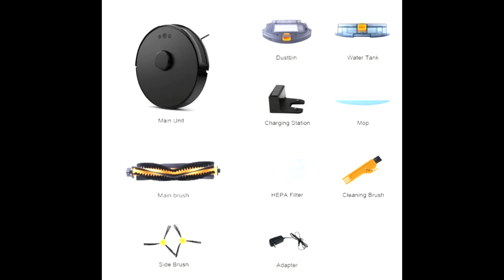ONSON Robot Oto